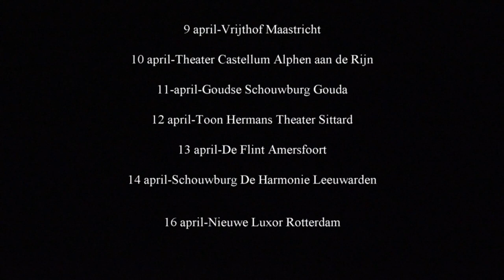Nationale Opera en Ballet van Odessa voeren Carmina Burana uit in Maastricht op 9 april 2023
O Fortuna, Carmina Burana

Meer dan 140 musici, dansers en zangers van Nationale Opera en Ballet van Odessa komen naar Theater aan het Vrijthof in Maastricht voor een grootste uitvoering van het wereldberoemde ballet Carmina Burana van Carl Orff. Het belooft een audiovisueel, interdisciplinair spektakelstuk te worden, in de regie, choreografie en scenografie van de Nederlander Gerard Mosterd, ook wel de Flying Dutchman genoemd. Info en tickets